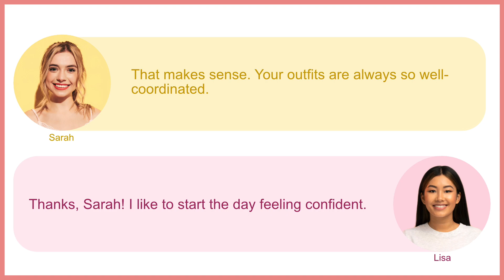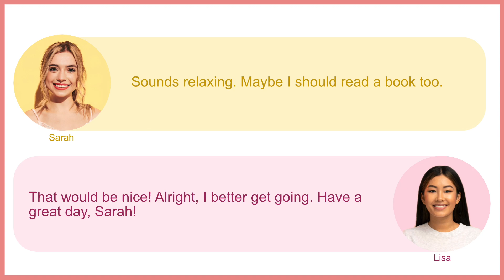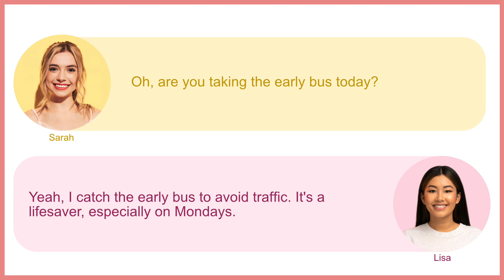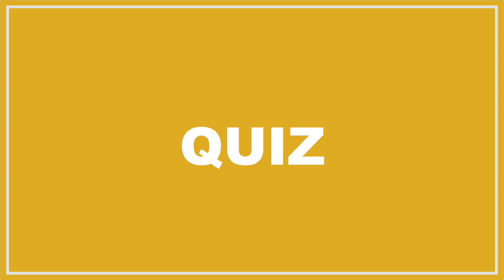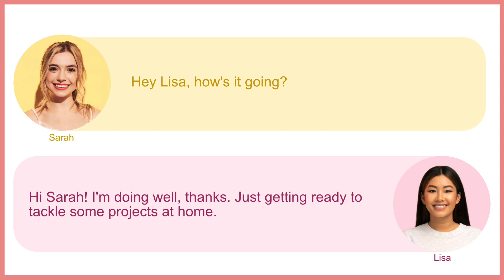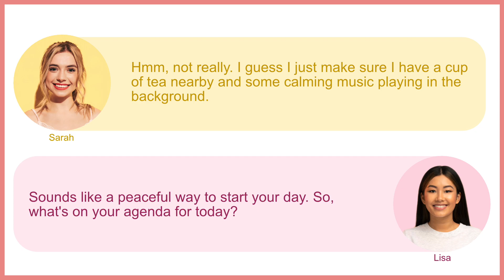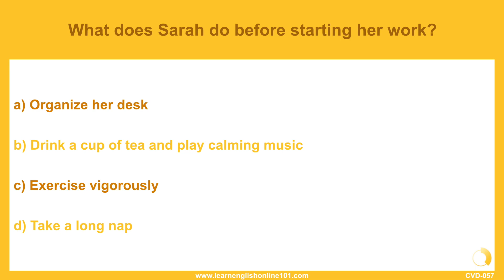Daily English Conversation Listening Practice - 019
Support Us! Get PDF - Conversation 1-100 with audio for Review & Practice!

This video focuses on daily english conversation. Listen to the conversation and get used to various phrases that native speakers use daily.

【Answer to Questions】
Try to write a full sentence answer to each question in the comment of the video :)

55) What does Lisa look forward to doing tonight?
c) Unwinding with a good book

56) What is Lisa's reason for taking the early bus?
a) To avoid traffic

57) What does Sarah do before starting her work?
b) Drink a cup of tea and play calming music